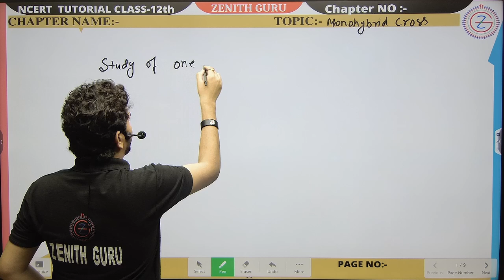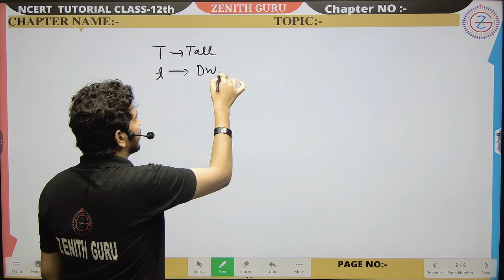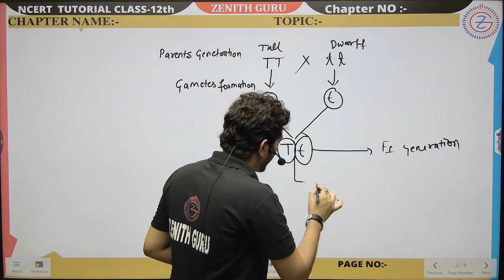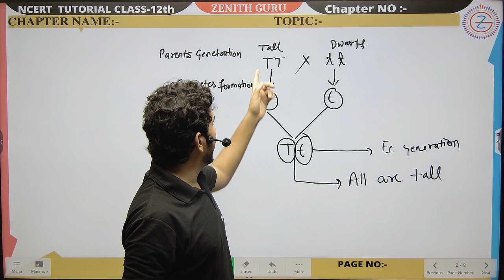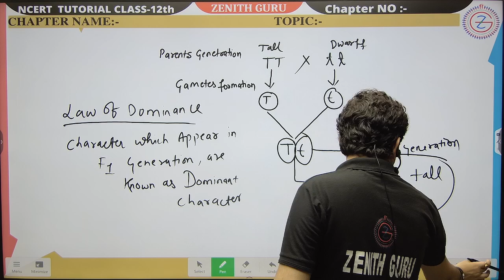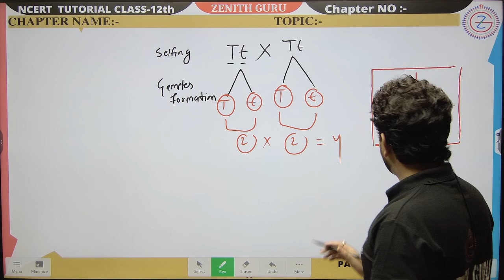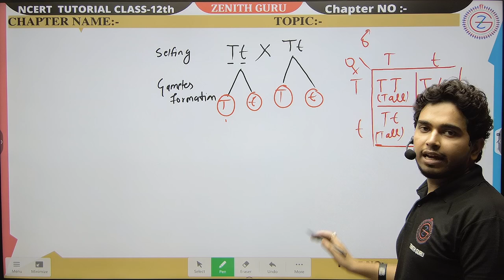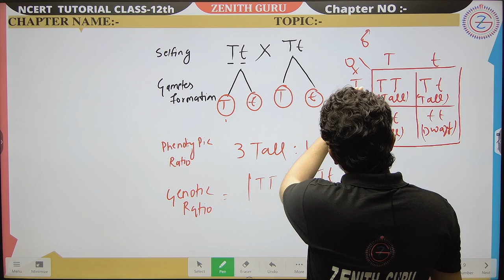Monohybrid Cross | Biology T7 Class 12 | By Ashutosh Mishra# viral